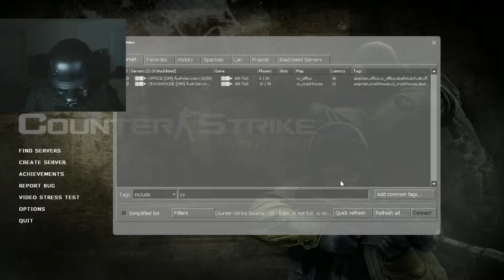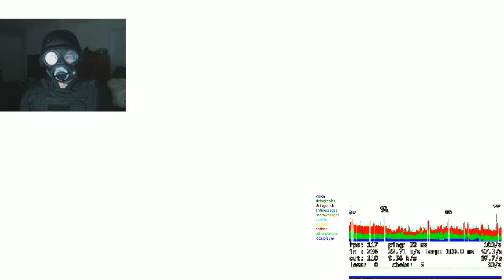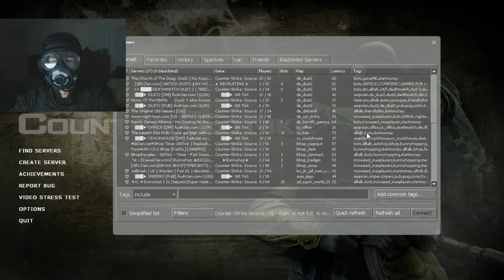Gaming in Cosplay - Counter Strike Source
Hey, what's going on everybody. I know it's been a while since I uploaded a video, and I apologize, just been dealing with a lot (will post an announcement and special episode of Amorous later tonight / tomorrow on that).

Figured I would try out my new gaming set up at a desk like a normal person instead of at the bed like I'd been doing with my lazy rig. Either way, Counter Strike Source was an addictive game and lifestyle from back in the day, gifted to me by some high school friends I no longer associate with now. =o But the memory lives on...

So, I donned some cosplay to look like one of those SAS dudes that you can play as on the Counter Terrorist team. Didn't do as well as I would otherwise be accustomed to, but hey. I got some kills and carried the team here and there, and more or less could speak clearly through the gas mask. Said gear / equipment was from back in my Airsoft days when I used to play Airsoft.

Gaming was...kinda awkward. Not used to my mechanical keyboard which I bought more for typing / writing dissertations and literary pursuits than I got for gaming, and I wasn't used to playing at a desk like that. But eh, overall, I'd say the experience was alright. Will try more gaming in cosplay exploits with that set up from here on out and hopefully bring out some better costumes / cosplay for various games.

Since CSS is kinda dated these days, I'm gonna move on to CS:Go and try to play competitively. We'll see how that goes. x3 Either way, gonna go back to editing some footage and posting some gameplay. Catch ya next video, guys!